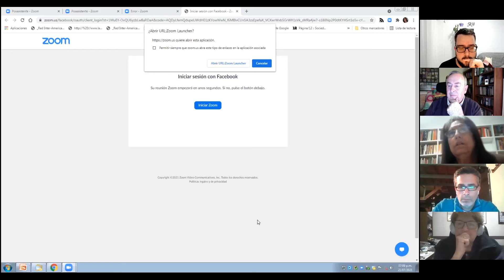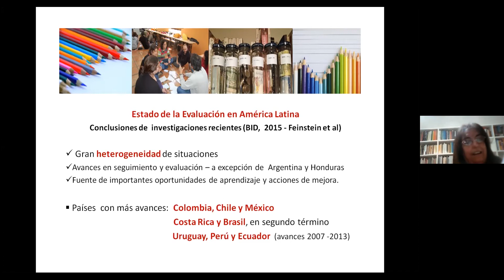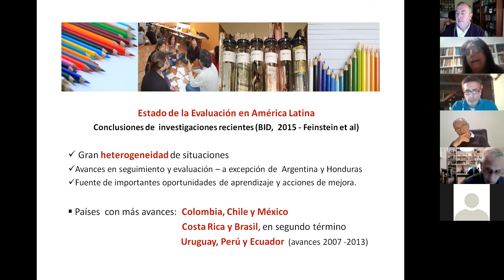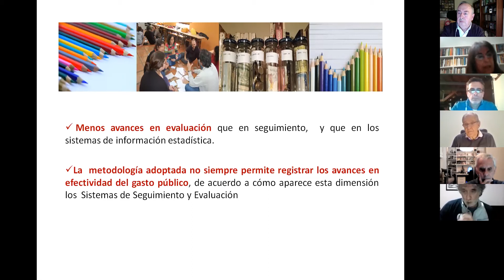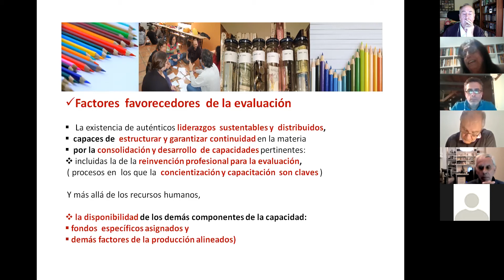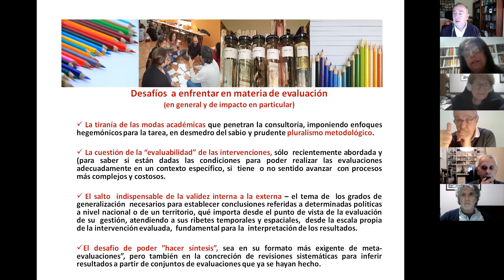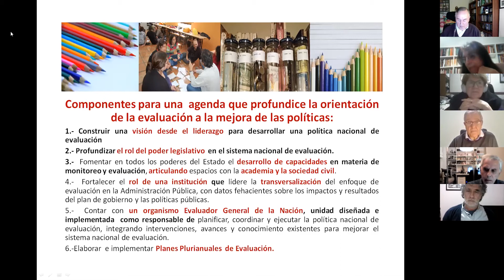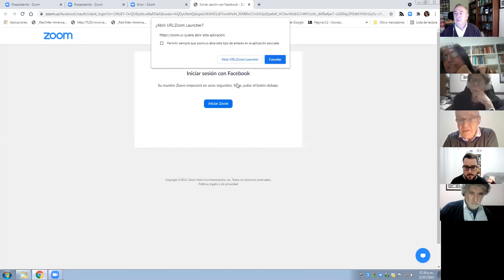Cristina Díaz. ¿La evaluación puede contribuir a la mejora de la gestión?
CICLO PERSPECTIVAS SOBRE EL ESTADO Y LAS POLÍTICAS PÚBLICAS
Realizada el 21 de julio de 2021.